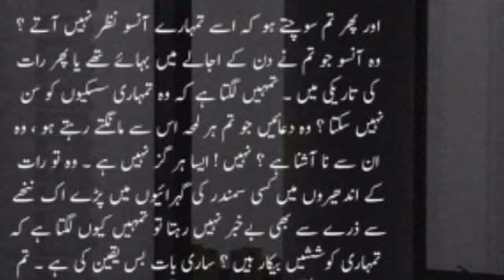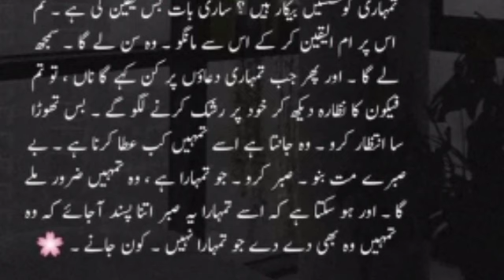wo badlay ga taqdeeray wo mera b to khuda hai best collection qutes allah allah allah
Allah ki batin
achy aqwal
urdu aqwal
golden words
payari batin
allah rasool ki batin